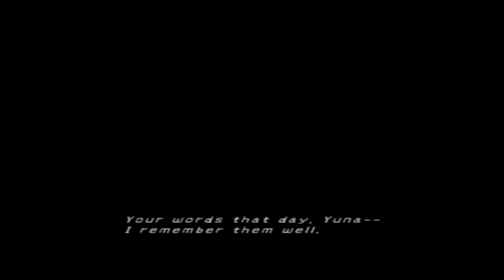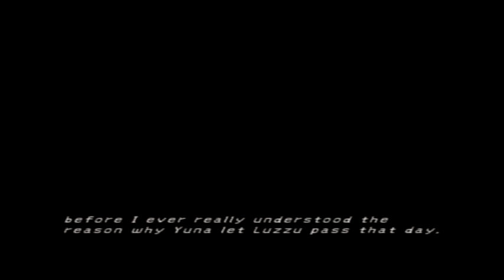Sin attacks! - Final Fantasy X(PS2) - LIVE Playthrough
Blind Playthrough of Final Fantasy X. Come make sure i know what im doing and enjoy the stream!

Square-enix (formerly known as square soft) owns Final fantasy and the music is done by Music by Junya Nakano, Masashi Hamauzu) and Nobuo Uematsu, Nakano Ritsuki. I dont claim any ownership of the game or the music in Final Fantasy X.